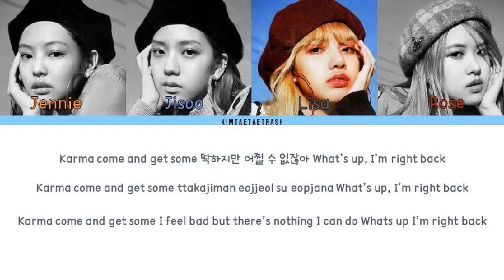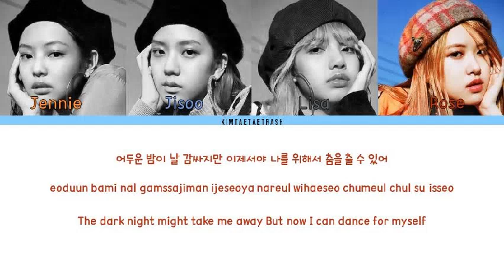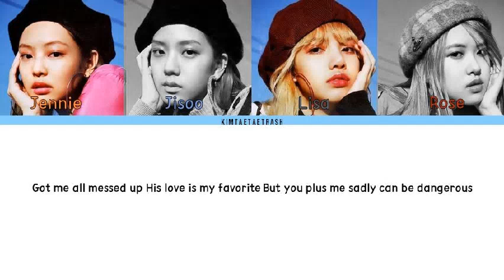BLACKPINK - 'RAM PAM' (Color Coded Lyrics) *Fanmade Remix By Dinna Line*